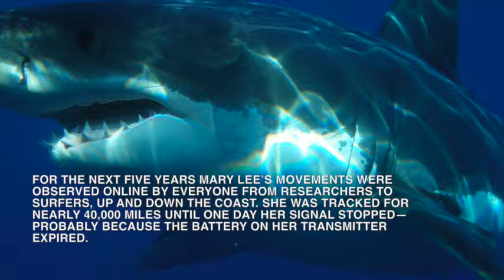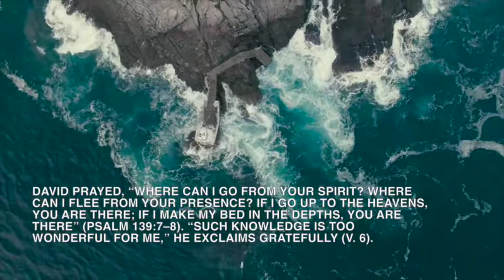DAY 245 for 2019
Oh, the depths of the riches of the wisdom and knowledge of God! Romans 11:33